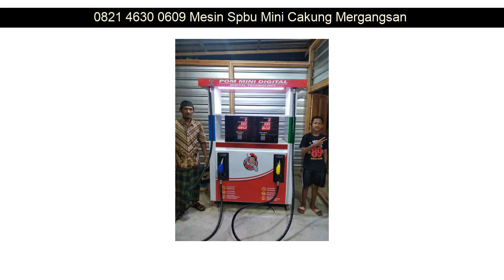0821 4630 0609 Mesin Spbu Mini Cakung Mlati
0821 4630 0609 Mesin Spbu Mini Cakung Sleman

Beberapa fasilitas Distributorpertamini.com yang akan kami berikan kepada anda :

✅ Professional
✅ Praktis
✅ Terpercaya
✅ Gratis Biaya Pemasangan
✅ Gratis Pengiriman
✅ Design Stiker